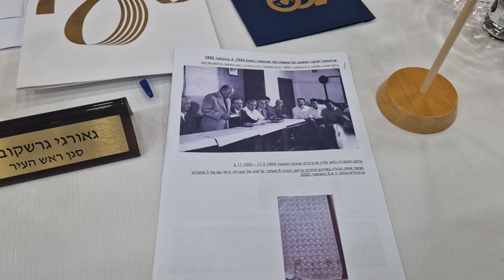התכנסות לקראת הישיבה הראשונה של המועצה ה-16 של העיר נשר, בהיכל התרבות של נשר. 20 במרץ 2024